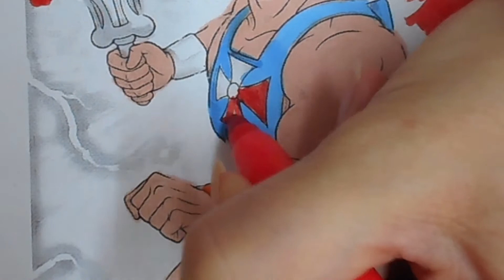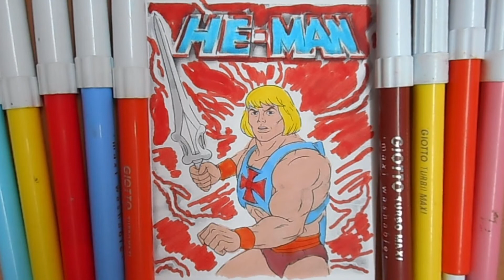Coloring He Man and the Masters of the Universe | Markers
About Art Frutti:
I have passion in art.There are so beautiful kind of art around us.
I am going to share with you my artworks. I love it.
You can expect to see coloring pages , crafts and diy.
 Remember to check my new video for arts.

Follow my other personal instagram.
I have also passion for exploring new places and things !